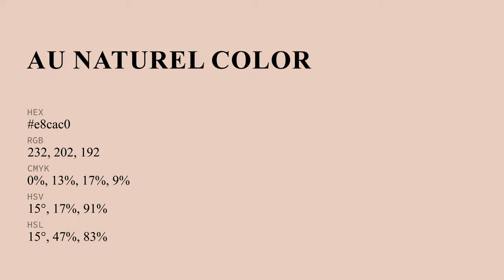Au Naturel color e8cac0 hex color - Orange color - Cool color e8cac0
What color is Au Naturel ? e8cac0 hex color - Orange color - Cool color e8cac0

Hex e8cac0 Color Code is also known as Au Naturel color.

Hex e8cac0 Color code in RGB color code model is created after adding 90.98% red color, 79.22% green color and 75.29% blue color.
Hex e8cac0 Color code in CMYK color (process color) code model is generated after subtraction of 0% cyan, 12% magenta, 17% yellow and 9% black.